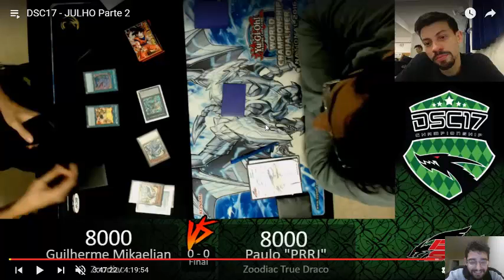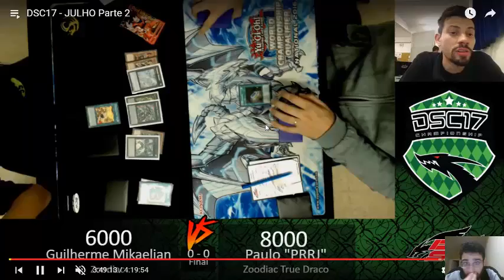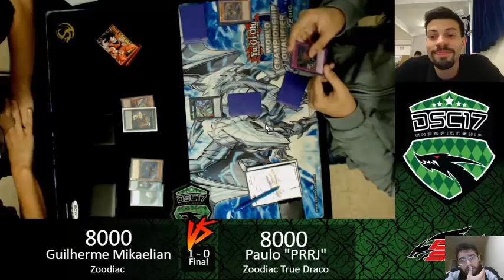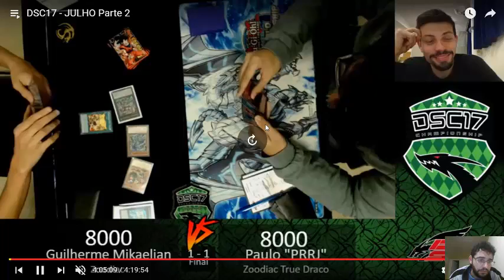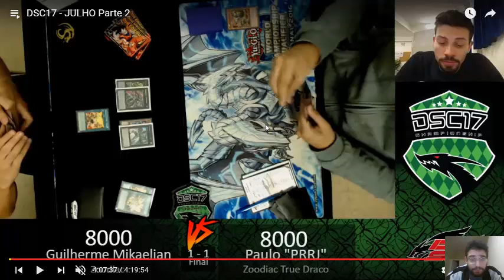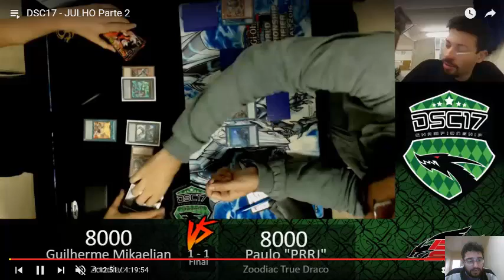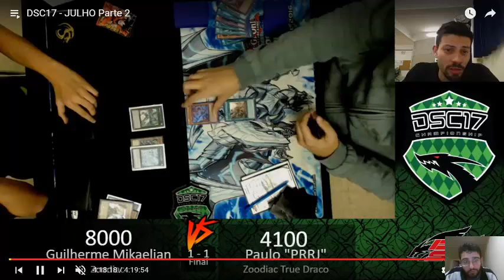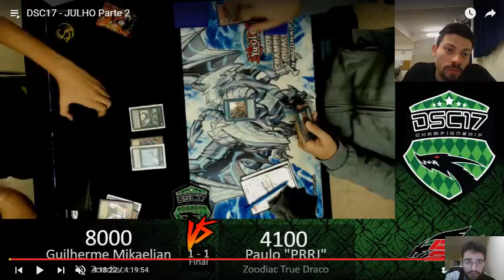Comentado Final DSC17 Julho - Paulo PRRJ (True Draco Zoodiac) vs Guilherme MIkaelian (Zoodiac)